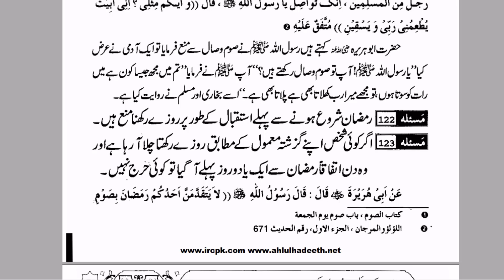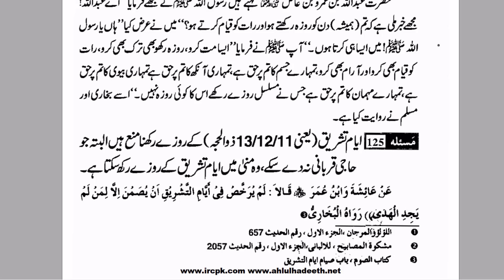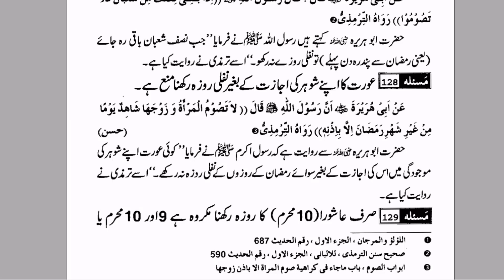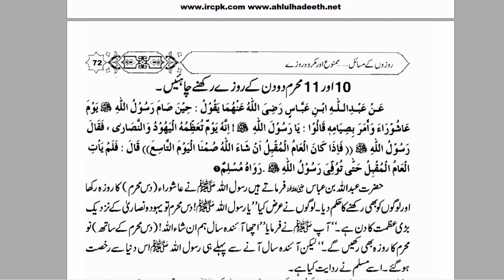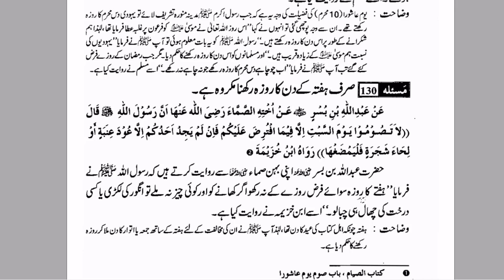Nafli Rozy Kis Tarah Rakhny Chaiye نفلی روزے کا ثواب || By Farhat Hashmi